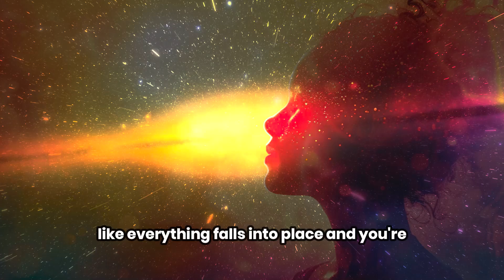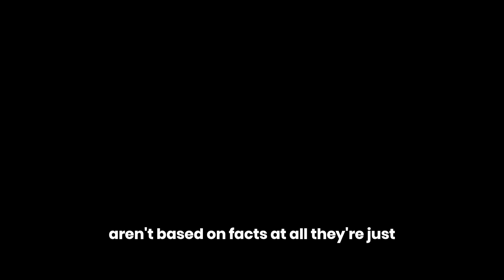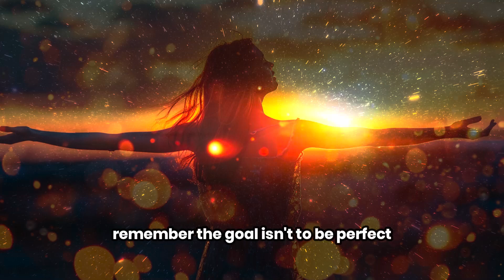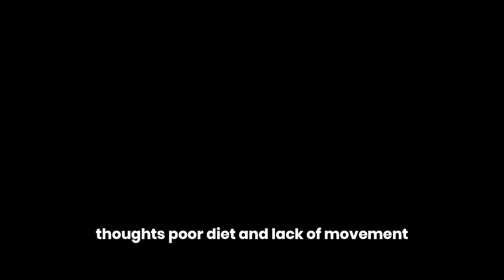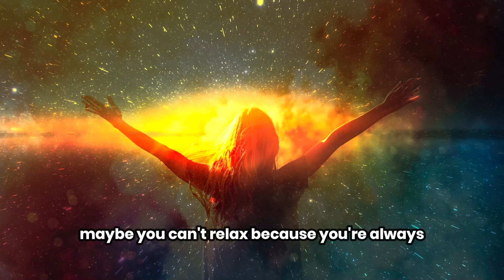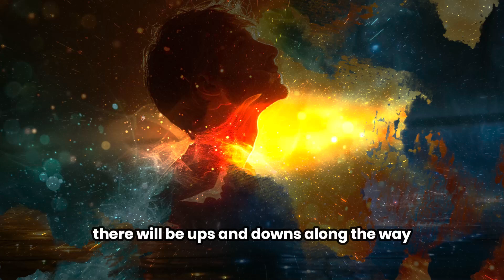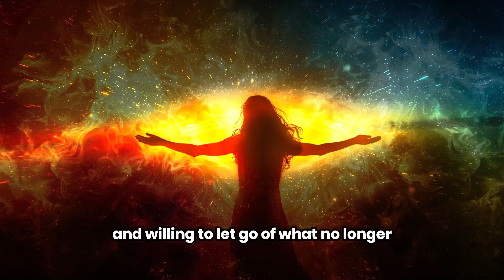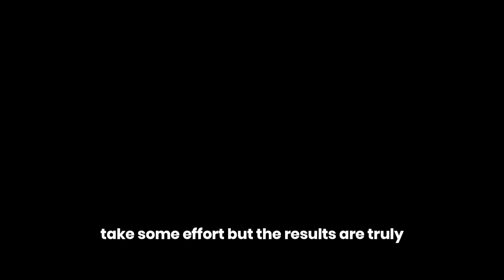Overcome These Blocks to Raise Your Vibration Incredibly: Unlock Your Body’s True Energy Potential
Raising your vibration is essential for aligning with higher frequencies and attracting positivity into your life. However, certain blocks—such as negative thoughts, unresolved emotions, or limiting beliefs—can prevent you from achieving this heightened state. Once you overcome these obstacles, your body will naturally elevate its vibration, leading to enhanced well-being, spiritual growth, and a deeper connection to the universe.

Explore the steps to identify and clear these blocks, and learn powerful techniques to raise your vibration. 🌟 Discover how to unlock your body’s true energy potential and live a life of higher consciousness.

How to Clear Energy Blocks and Raise Your Vibration for Spiritual Growth
Unlocking Your True Energy Potential: Overcome Blocks to Elevate Your Vibration
Steps to Overcome Blocks and Achieve Higher Vibration in Your Life
Raising Your Vibration: Techniques to Clear Obstacles and Elevate Energy
How Overcoming Blocks Leads to Incredible Vibrational Growth and Alignment